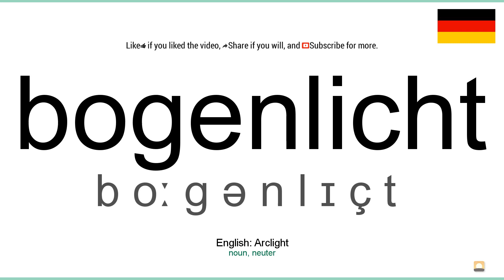Aussprache: Bogenlicht (Deutsch)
How to pronounce bogenlicht in german
Wie bogenlicht ausgesprochen Deutsch
Die deutsch aussprache von dem wort bogenlicht.
Cómo pronunciar bogenlicht en aleman
Comment prononcer bogenlicht en allemand
Come pronunciare bogenlicht in tedesco